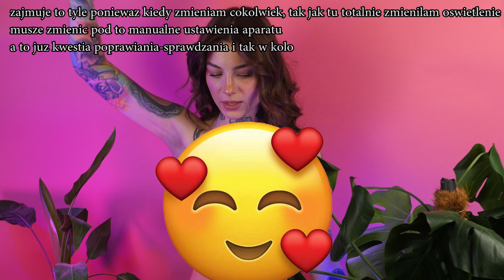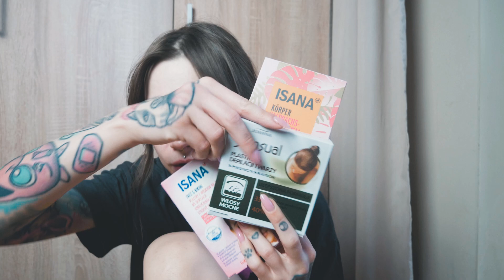RANDKI😳, DEPILACJA WOSKIEM🪒, 🐛ROBACZYWE ZAKUPY 🪱- WEEKLY VLOG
Film Ci się spodobał? Udostępnij go! Zostaw łapkę, subskrypcję i komentarz :) Dzięki

Cześć! 🙌

Fajnie, że jesteś! Rozsiądź się wygodnie ~ herbatka? kawka☕🍷? I positiv vibes only! Buziolki 💋

tu jesteśmy ziomeczkami i widzimy się codziennie🙌

📷MÓJ TIKTOK Na tiktoku znajdziecie mnie pod taką nazwą jak wszędzie czyli : MsHeraOfficial

💆‍♀pssst ... pamietaj, ze jestes piękna/ny i uwielbiam Cie! I wszystko bedzie dobrze , seryjnie!